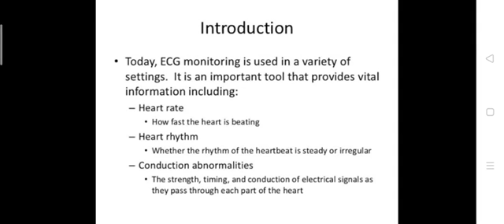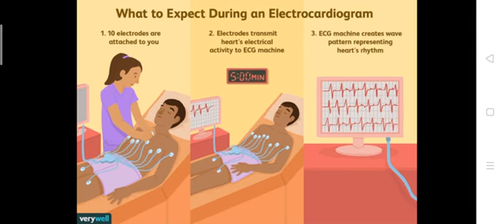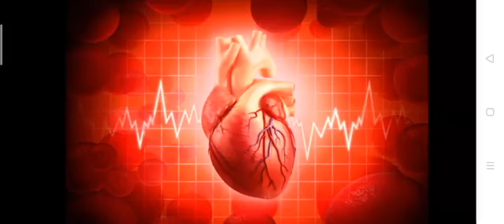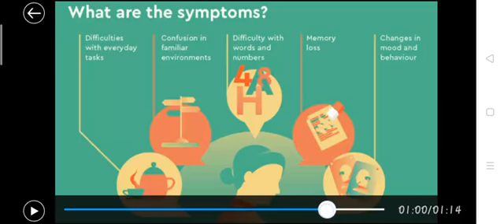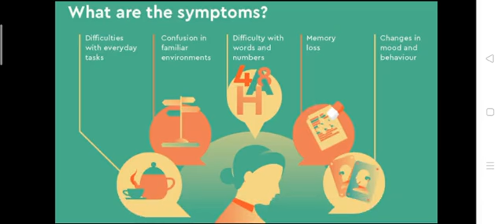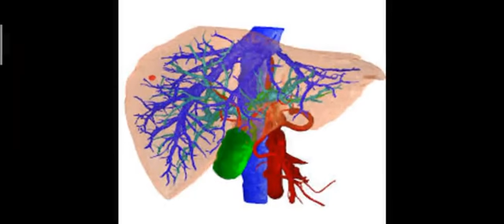10th G.Science | LECTURE 08|,CHAPTER 10| Topic: ECG and EEG